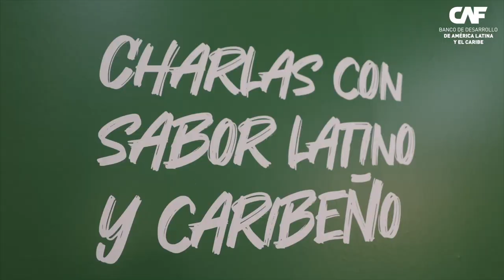Sabina Orellana, Ministra de Cultura de Bolivia: CAF en FITUR 2024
Sabina Orellana, Ministra de Cultura de Bolivia en "Charlas con Sabor Latino y Caribeño" de CAF desde FITUR 2024